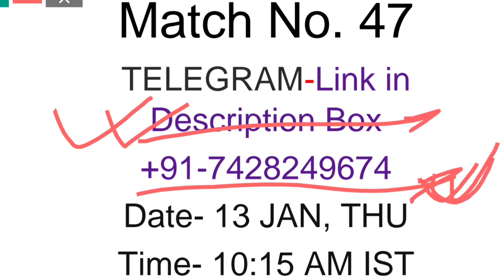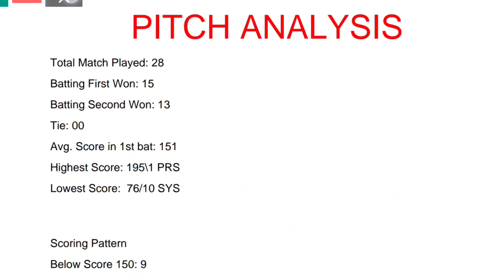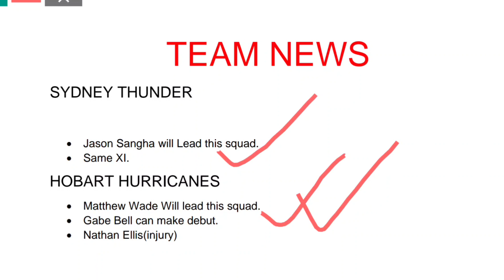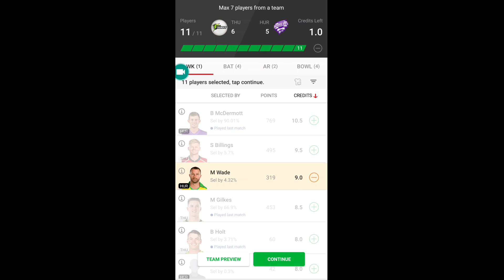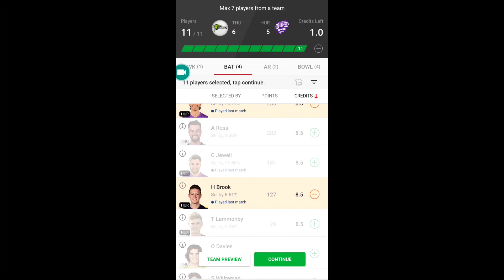Sydney Thunder vs Hobart Hurricanes 47th Match , thu vs hur dream11 team, thu vs hur 2021